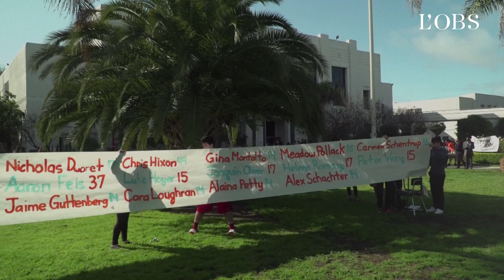La grande marche des élèves américains contre les armes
"Never again !" : "Plus jamais ça !" Des dizaines de milliers d'élèves américains ont quitté leurs classes, mercredi matin, pour exiger de l'administration Trump un contrôle des armes à feu afin d'éviter de nouvelles tueries dans les écoles. De New York à Los Angeles, un mois après la fusillade de Parkland, ils ont rendu hommage aux 17 victimes, tuées au fusil automatique. Bill de Blasio, le maire démocrate de New York, comme le gouverneur de New York ont participé aux côté des élèves à cette "National School Walkout".